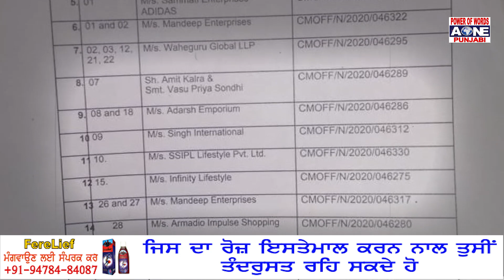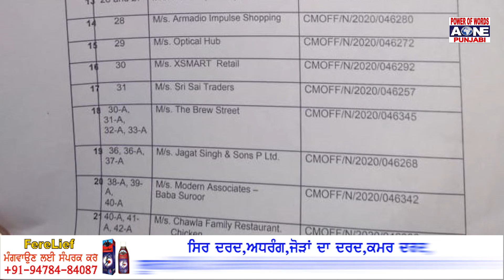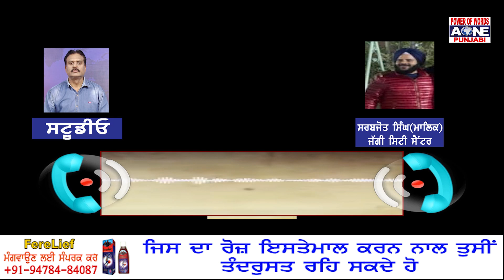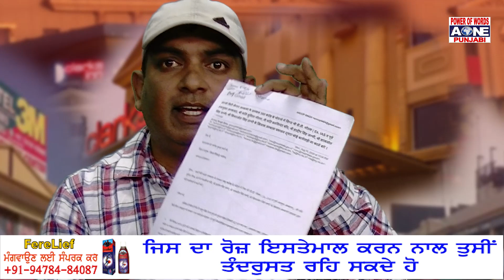ਆਹ ਦੇਖੋ Jaggi City Center ਦਾ ਪੂਰਾ ਸੱਚ